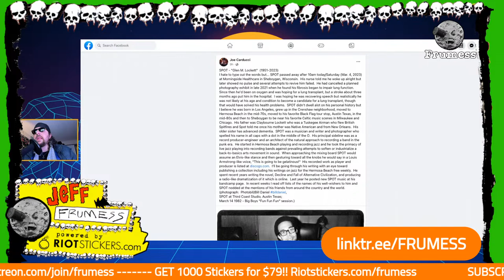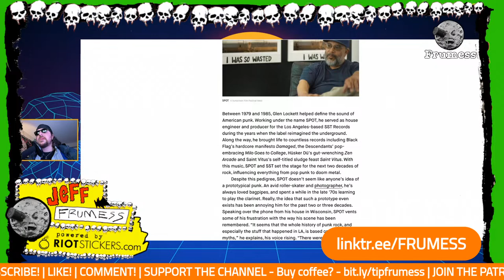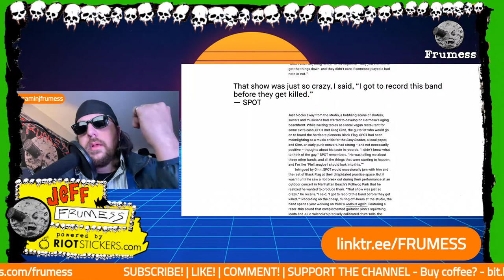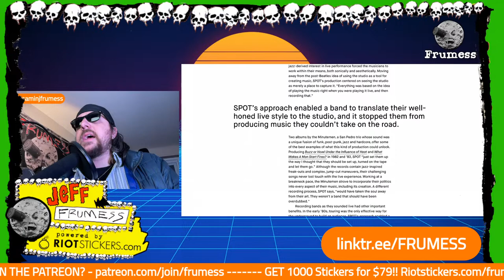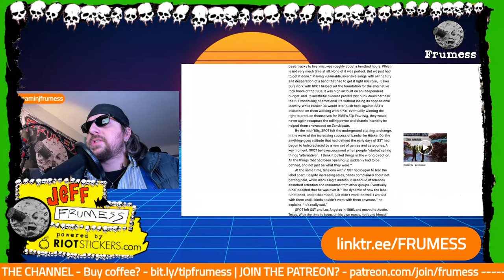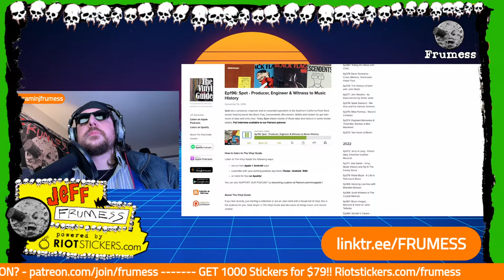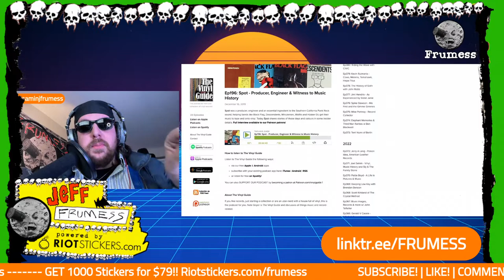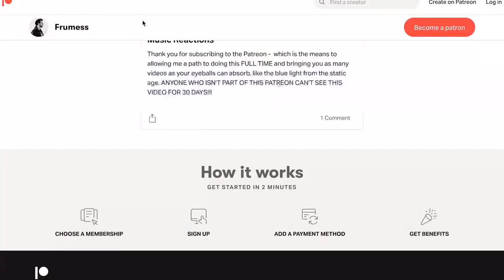Spot SST Producer Black Flag, Misfits, Descendants, Minutemen, Husker Du | Punk Rock | Frumess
Glenn Michael Lockett (July 1, 1951 – March 4, 2023), better known as Spot, was an American record producer best known for being the house producer and engineer for the influential independent punk record label SST Records. He styled his name SPʘT, using all capital letters and adding a dot inside the O.

Spot recorded, mixed, produced or co-produced most of SST's pivotal acts between 1979 and 1986. He is credited on albums by such notable bands as Black Flag, Minutemen, Mood of Defiance, Meat Puppets, Hüsker Dü, Saint Vitus, Misfits (Earth A.D./Wolfs Blood) and Descendents. After leaving SST in 1986, Spot moved to Austin, Texas. Spot was an accomplished photographer and published a book of his work titled Sounds of Two Eyes Opening. In 2018, a gallery showing of his photographs was mounted at Pacific Coast Gallery in Hermosa Beach.

Listen to the FULL SPOT episode at the Vinyl Guide

Black Flag - Jealous Again EP (August 1980)
Descendents - Fat EP (1981)
Black Flag - Six Pack EP (June 1981)
Minutemen - The Punch Line EP (November 1981)
Black Flag - Damaged (December 1981)
Saccharine Trust - Paganicons (December 1981)
Big Boys - Fun, Fun, Fun (July 1982)
Descendents- Milo Goes to College (September 1982)
Minutemen - Bean-Spill EP (1982)
Meat Puppets - Meat Puppets (1982)
Hüsker Dü - Everything Falls Apart (January 1983)
Minutemen - What Makes a Man Start Fires? (January 1983)
Big Boys - Lullabies Help The Brain Grow (July 1983)
Hüsker Dü - Metal Circus (October 1983)
Minutemen - Buzz or Howl Under the Influence of Heat EP (November 1983)
Misfits - Earth A.D./Wolfs Blood (December 1983)
Saint Vitus - Saint Vitus (January 1984)
Black Flag - My War (March 1984)
Meat Puppets - Meat Puppets II (April 1984)
Hüsker Dü - Zen Arcade (July 1984)
Black Flag - Family Man (September 1984)
Black Flag - Slip It In (December 1984)
Saccharine Trust - Surviving You, Always (1984)
Hüsker Dü - New Day Rising (January 1985)
Meat Puppets - Up on the Sun (March 1985)
Saint Vitus - Hallow's Victim (August 1985)
Saint Vitus - The Walking Dead EP (October 1985)
The Crucifucks - The Crucifucks (1985)